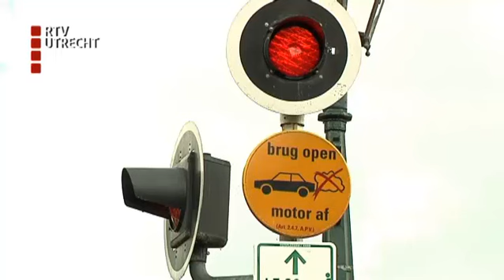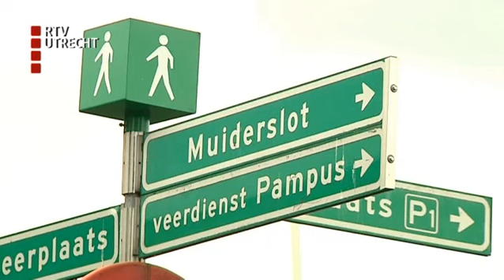Verhalen van de Vecht: Bedrijvigheid - zo 14 jul 2013, 07:10 uur [RTV Utrecht]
In Verhalen van de Vecht volgt Evelien de Bruijn de rivier de Vecht van Utrecht tot aan Muiden. Wat betekent deze prachtige rivier voor bewoners, boeren, recreanten en de natuur? Afl.